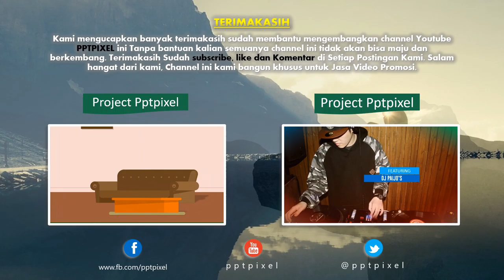Jasa Video Promosi, Video Marketing, Video Penjualan di Semarang, Jawa Tengah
Jasa Video Promosi, Video Marketing, Video Penjualan di Semarang, Jawa Tengah. Harus diakui bahwa pemasaran berbasis digital menjadi alternatif pilihan yang sangat efektif.